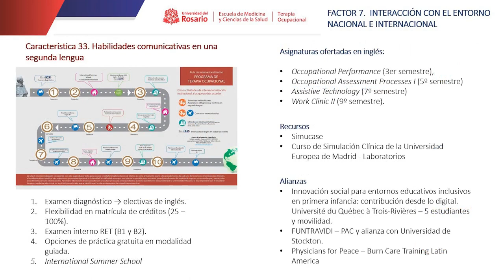Factor 7: INTERACCIÓN CON EL ENTORNO NACIONAL E INTERNACIONAL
El programa de terapia ocupacional asume la interacción con el entorno nacional e internacional, como la oportunidad de ir al encuentro con diferentes realidades y experiencias que dinamizan la pregunta por las finalidades de la ocupación humana, favorece formas de aprendizaje y construcción del conocimiento a través del relacionamiento que permite ganar en capacidades de visibilidad y reconocimiento con las contribuciones disciplinares desde enfoques diversos e interculturales.

Así mismo, esta interacción con entornos nacionales e internacionales se constituye en un recurso de valoración permanente con la pertinencia del currículo del programa contribuyendo a la generación de sociedades más justas, equitativas e inclusivas.

El alcance de este factor fue analizado y documentado en el marco de los ejes “Diáspora Ocupacional, cartografía de un currículo emergente de Terapia Ocupacional”, “De las capacidades a las transformaciones, impactos de la formación de terapeutas ocupacionales rosaristas en entornos regionales, nacionales e internacionales”, “Formación integral y pertinencia del programa de Terapia Ocupacional, desde la perspectiva de los y las agentes involucrados (as)” y “Formación integral y pertinencia del programa de Terapia Ocupacional: coherencia entre las políticas y estrategias institucionales y el desarrollo del programa de Terapia Ocupacional” de su modelo de autoevaluación.